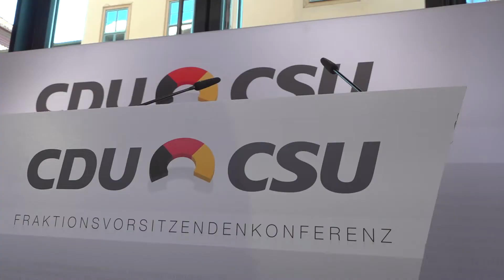Markus Söder trifft zur Fraktionsvorsitzenkonferenz in Weimar ein